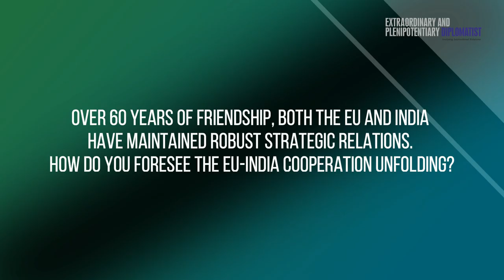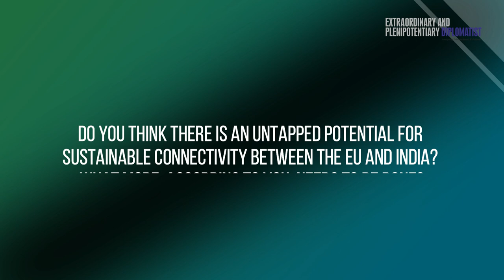Interview: Mr. Morten Løkkegaard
Interview with Mr. Morten Løkkegaard, Member of European Parliament & Chair, European Parliaments Delegation for Relations with India

00:06 What is the agenda of your visit to India?

00:51 Over 60 years of friendship, both the EU and India have maintained robust strategic relations. How do you foresee the EU-India cooperation unfolding?

02:07 How soon the EU and India can arrive at a consensus on an FTA?

03:15 Do you think there is an untapped potential for sustainable connectivity between the EU and India? What more, according to you, needs to be done?

04:15 Can you elaborate on the EU’s strategy for the Indo-Pacific?

05:03 What are your expectations of India’s G20 Presidency in addressing global challenges?

06:09 How is the cooperation in digital governance, green and clean energy
technologies, and resilient value chains building up?